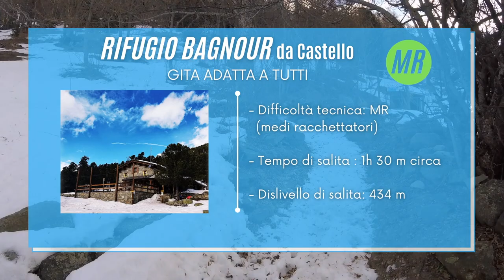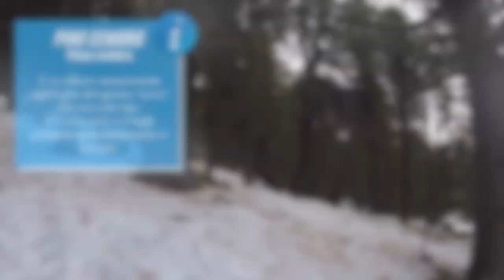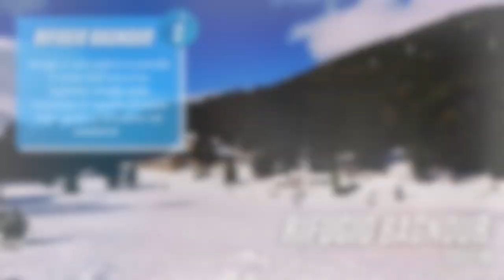Rifugio Bagnour da Castello di Pontechianale - racchette da neve [GoPro Hero 5 session]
Escursione con racchette da neve
Rifugio Bagnour, 2017 m
da Castello di Pontechianale, valle Varaita
Riprese effettuate con GoPro Hero 5 session e gimbal Honem isteady Pro3